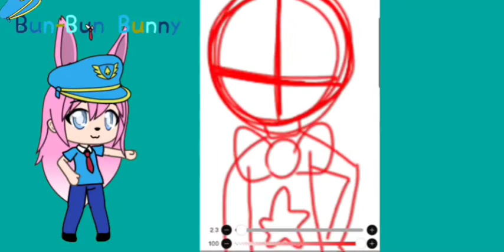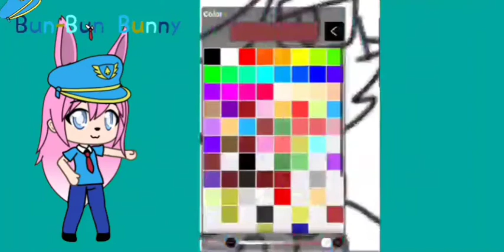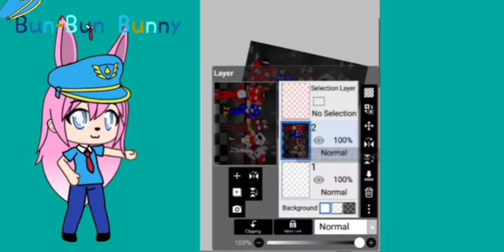Fnaf OC Speedpaint:Redfur, Jackson,Petey,Scout,Dottie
These are the characters I drew in this video,

Redfur: Cat
Scout:Dog
Petey:peacock
Jackson: Jackalope
Dottie:Wolf